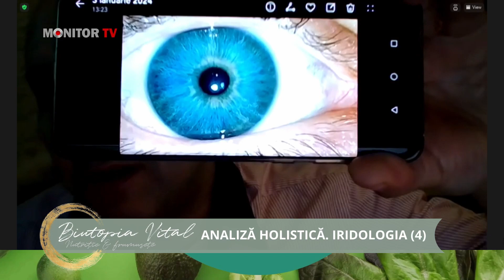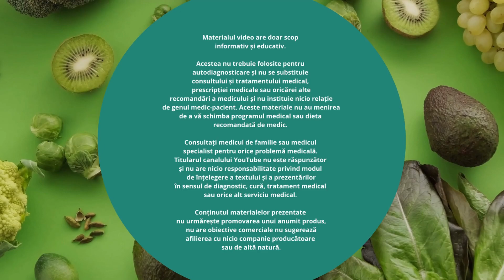ANALIZĂ HOLISTICĂ. IRIDOLOGIA (4) - Invitat: Iulian Gabor - Biutopia Vital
ANALIZĂ HOLISTICĂ. IRIDOLOGIA (4)
Invitat: IULIAN GABOR- Terapeut Holistic, Kinetoterapeut, competențe in: terapia manuala japoneza Yumeiho, Shiatsu Kochi, trigger points, chiropractica viscerala rusa, reeducare posturala prin osteopatie, biorezonanta, iridologie,  distonia neurovegetativa, medical taping

Moderatoarea emisiunii: Ana Paraschiv, Fondator Centrul de Nutriție și Frumusețe Biutopia Vital și Consilier Nutriționist

Adoptarea unui plan alimentar sănătos este un pas important în călătoria către un stil de viață echilibrat și o sănătate îmbunătățită.

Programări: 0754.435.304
Str. Cetatea Neamțului, nr.106B, Piatra Neamt, Romania